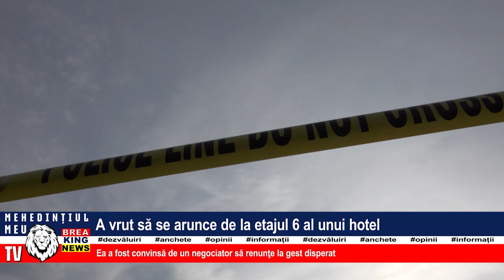A VRUT SĂ SE ARUNCE DE LA ETAJUL 6 AL UNUI HOTEL